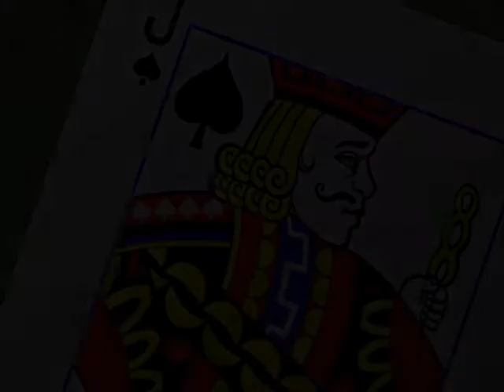Video Blackjack Game for PC and Mac (Webfoot Technologies, Inc.)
This Video Blackjack game feels just like the Casino, complete down to the payouts. Practice before you hit the Casinos for real!